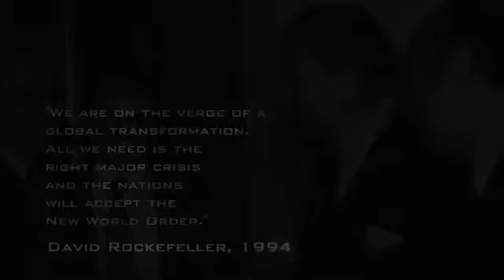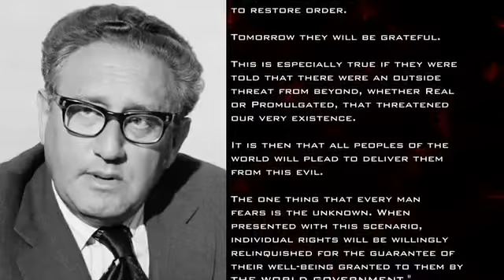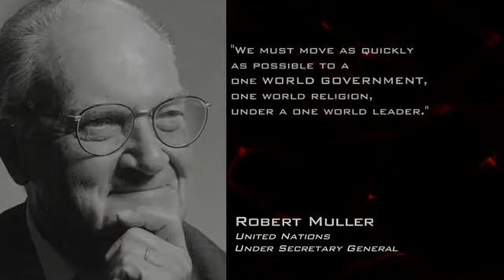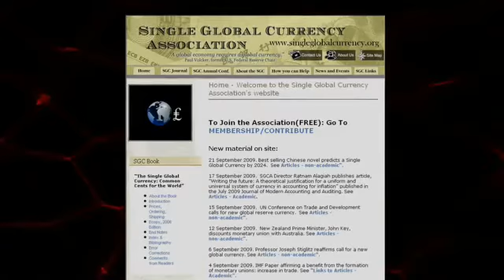United We Fall - North American Union & One World Government (10 of 12)